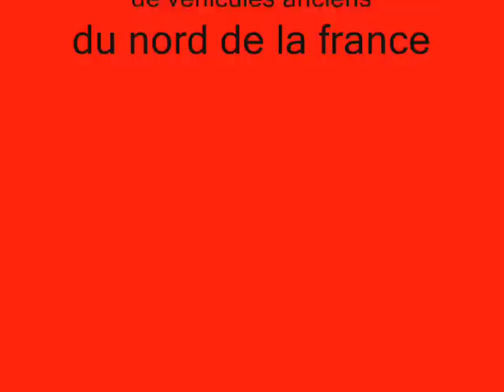exposition de véhicules anciens ( 1 )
voitures anciennes vielles
 peugeot 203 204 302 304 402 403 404
renault 4cv r4 4l r5 r6 r8 r10 r12 r16
dauphine ondine frégate caravelle juva 4
citroen 2cv dyane ami6 ami8 ds id traction rosalie cx hy sm simca p60 aronde fiat 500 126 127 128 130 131 x1.9
alfa mercedes bmw jaguard
arleux carency arras lomme bethune loos en gohelle villers en cauchies cambrai valenciennes douai